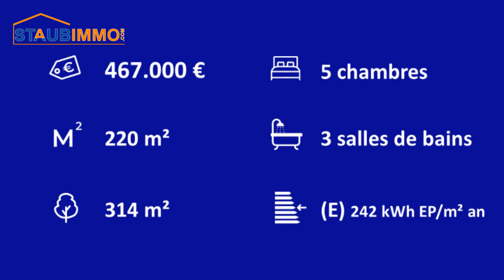Achat Maison de 220 m² à Saint-Louis - réf 7318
Achat Saint-Louis proche Tram et frontière Maison de 220 m² comprenant 2 salons séjour, 2 cuisines équipées, 5 chambres, un bureau, 2 salles d'eau, une salle de bains, 3 wc, au sous-sol une cave, une buanderie et une chaufferie. Possibilité de séparée en 2 appartements. Le tout sur 3,14 ares de terrain avec un jardin clos.